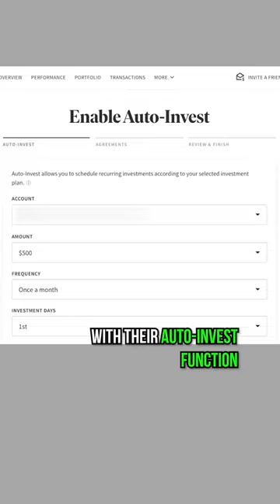Why Saving Can Be Detrimental To Your Financial Freedom 💰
fundrisetestiomonial fundrisepartner Why saving can be detrimental to your financial freedom